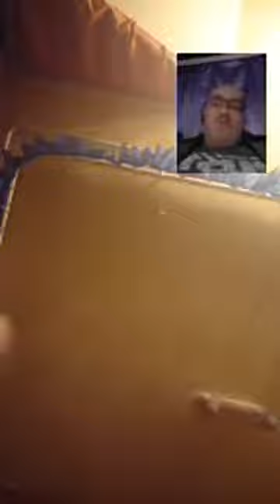2019. 03. 06. Zoltan Vass: karitatív segítségkérések - küzdünk a fideszes blokkolásokkal